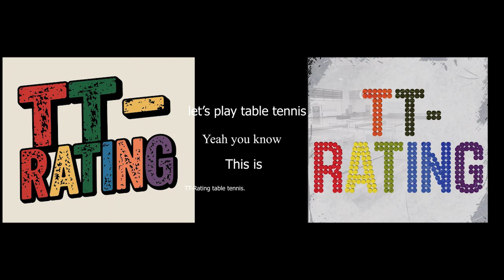265.TT-Rating Turnuvası - Ebubekir KABAKCI - Mert DERİN